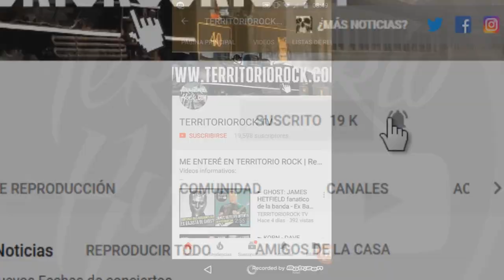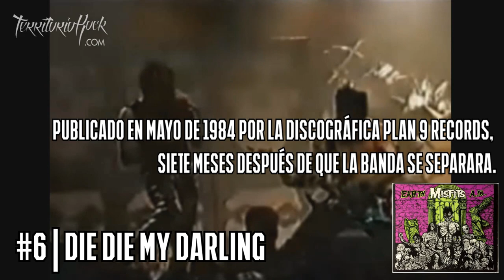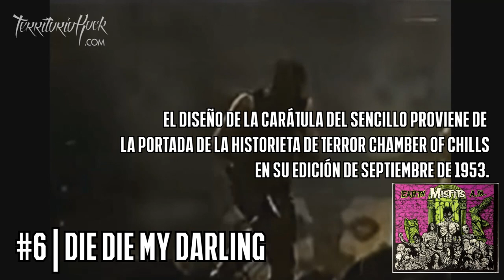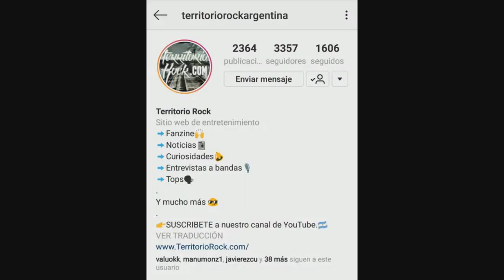► Las 10 MEJORES canciones de MISFITS | Territorio Rock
►Territorio Rock
¿Quieres ver más contenido así?